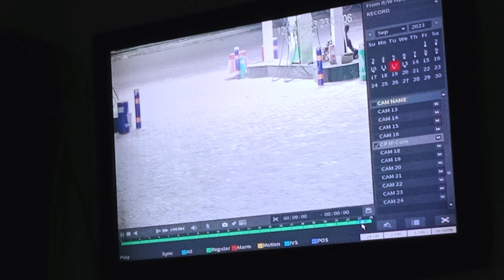YAMUNA EXPRESSWAY లో ఏం జరిగింది || ALL INDIA 100 DAYS BIKE RIDE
"On the 14th day of our extensive All India journey, we finally reached Delhi. Our adventure, however, took an unexpected turn on the way to the capital. We came across a small town with a petrol station and decided to spend the night there. Unfortunately, this decision led to some challenges. During our stay at the petrol station, we inadvertently left behind our mobile phones and tripod, which were essential for documenting our travels. To make matters worse, one of our bags mysteriously disappeared, causing significant disruption to our meticulously planned Hundred Days trip.

To address this setback, I had to make an unexpected trip back to Andhra to obtain a two-step verification number for my YouTube channel, which was crucial for sharing our journey with our online audience. Despite these unforeseen obstacles, we remain determined and are scheduled to commence our journey back on September 20th, hoping to resume our adventure with renewed enthusiasm."

- Instagram: [ travel _with_jagadish ]]
- Facebook: [ Travel With jagadish ]

Your support means the world to us! If you enjoyed this video, please don't forget to:
👍 **Like** - If you found inspiration in our journey.
💬 **Comment** - Share your thoughts or your own travel experiences.

🌟 **Support Request**: If you'd like to support our adventures and help us continue creating content, consider becoming a patron ] or donating via PayPal -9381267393@ybl
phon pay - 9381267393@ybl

Thank you for being a part of our journey! Your support keeps us pedaling towards new horizons.❤️🌏

samilar searchs:
100 daysTravel with jagdish
all india ride
all india trip daily vlogs
all india trip in 100 days
all india trip vlogs
all india trip with
delhi mumbai expressway
motovlogger
telugu vlogs
తెలుగు వలోగ్స్
All India trip
find lost mobile phone
All india bike ride